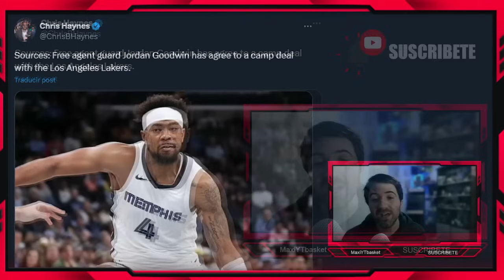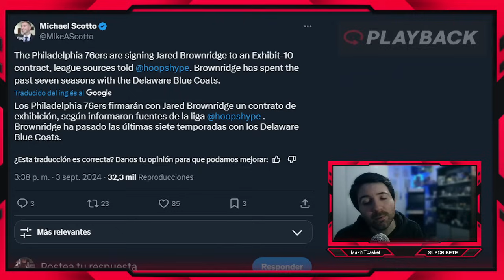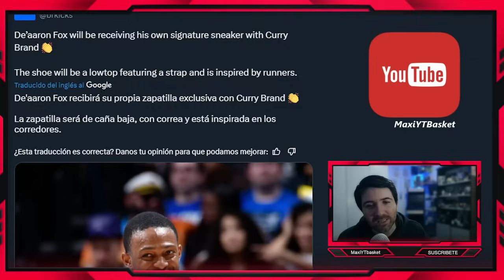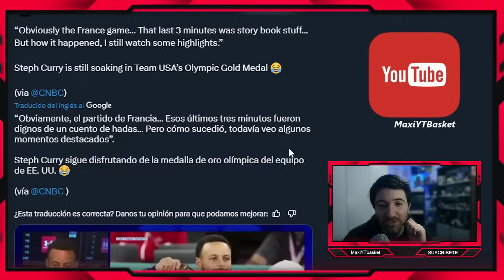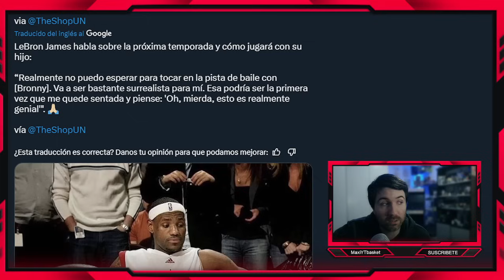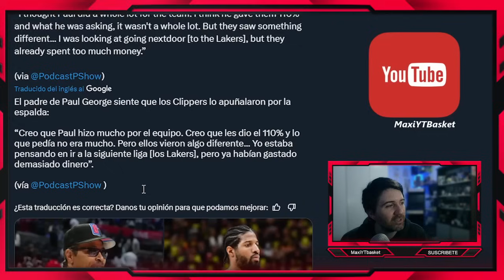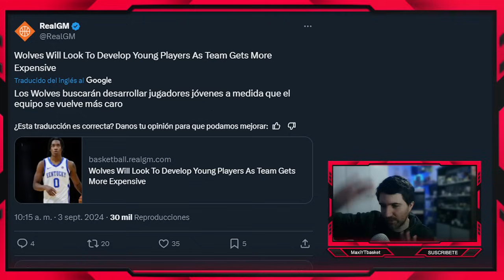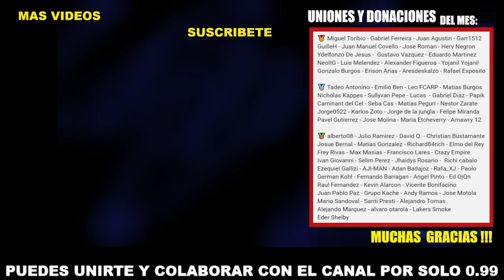Lakers SE MUEVE🚨💣 Lebron SUEÑA⏳ Curry SE RETIRA EN WARRIORS ✅ Paul George 🤬 Gobert 👀 ULTIMA HORA NBA